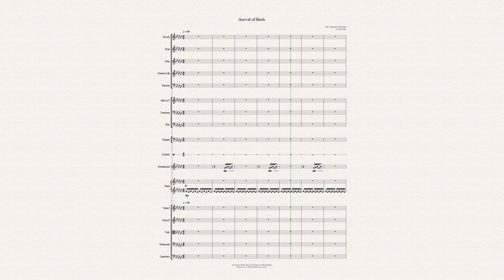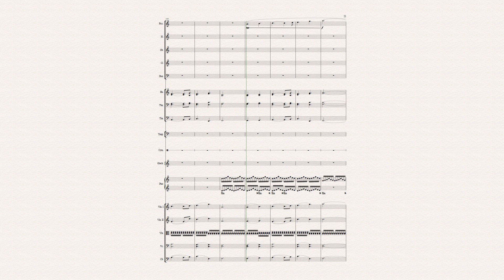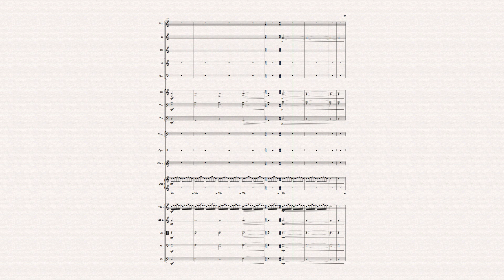Arrival of Birds(The Cinematic Orchestra) for Orchestra with Score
Sheet Studio